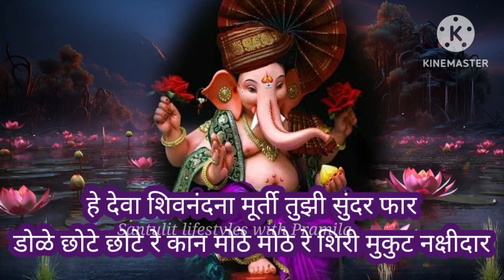गणेशचतुर्थीस्पेशल🌹2023 🙏गणेशभजन अभंग भजन गणेश_गीत 🌺सुंदरचाल व *फिल्मीचाल* नवीन भजन लिखित स्वरूपात